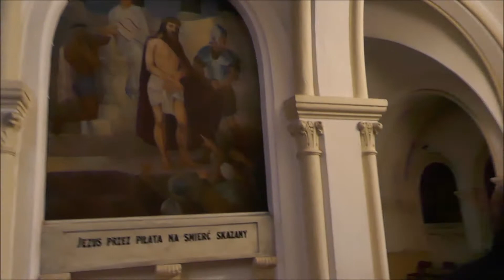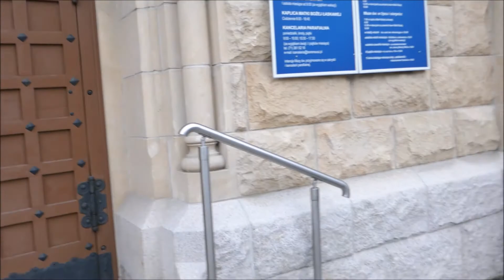W naszym kościele po mszy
Kościół św.Karola Boromeusza we Wrocławiu. Szopka Bożonarodzeniowa.